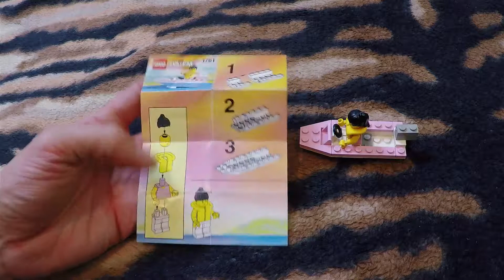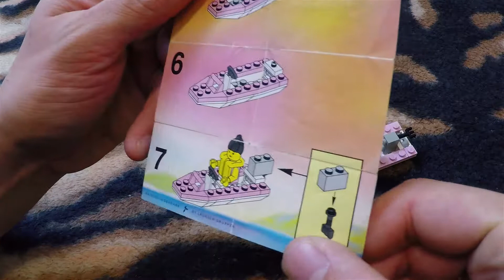Lego 1761 różowa motorówka - powrót do przeszłości z Lego - odc. 4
Ciekawy zestaw z 1995 roku z serii Lego Paradisa